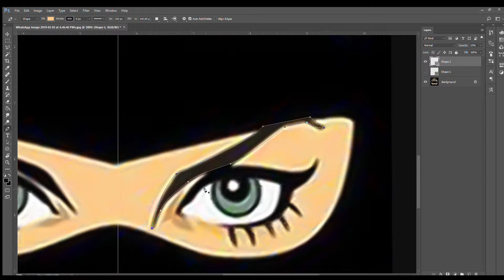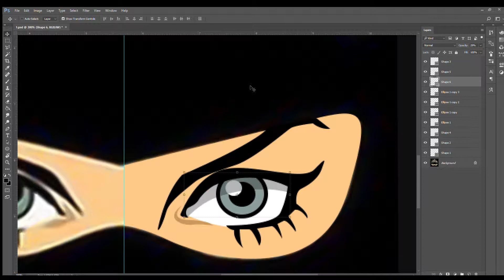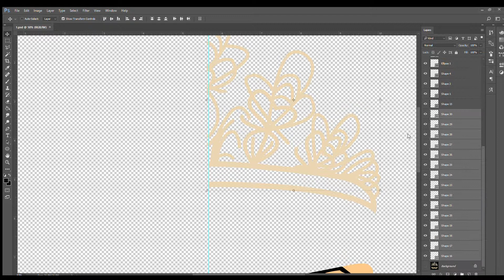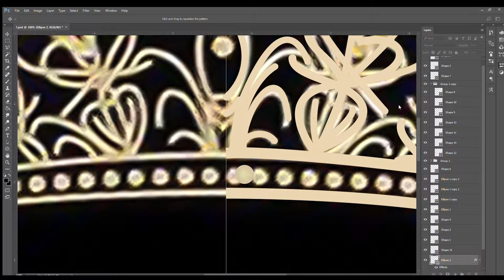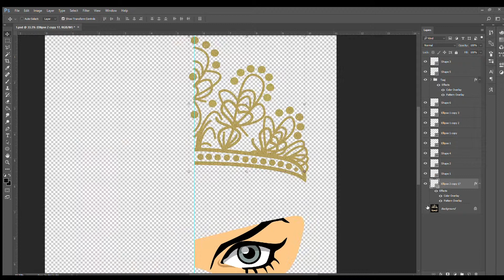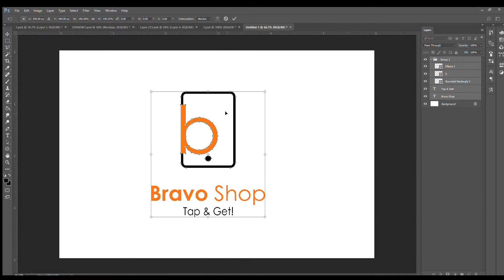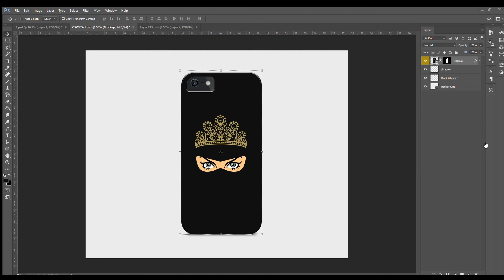Photoshop tutorial | how to make detailed eyes and crown vector illustrations | Fiaz ahmed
Photoshop tutorial |
how to make detailed eyes and crown vector illustrations
| Fiaz ahmed